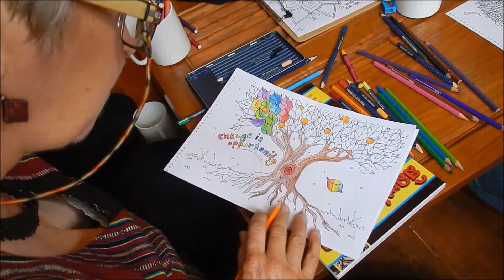Exciting times in Laos... | Weekly Travel Update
A bit late but here is my summery of last weeks travel adventures. I'm excited to share it with you.

Love, Tina

Joakim Karud - Dreams
Jonny Olsen - Khop Chai